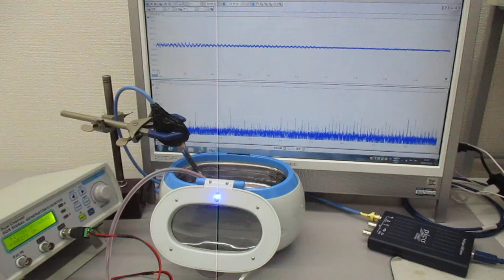オリジナル超音波実験（超音波システム研究所）Ultrasonic-labo